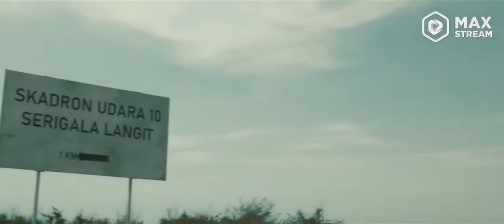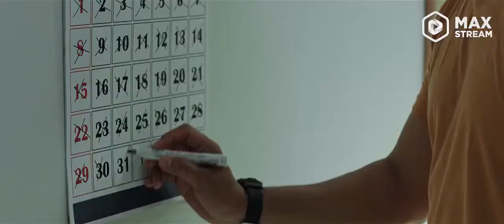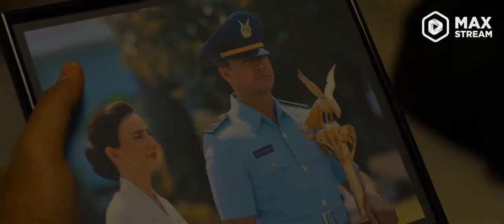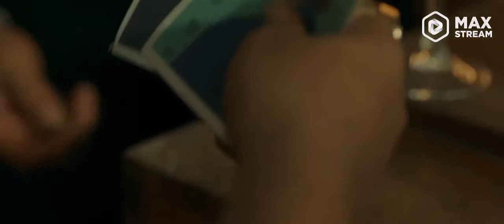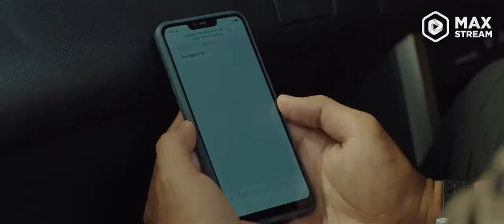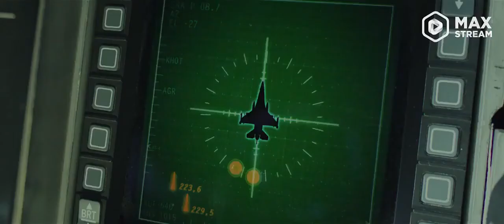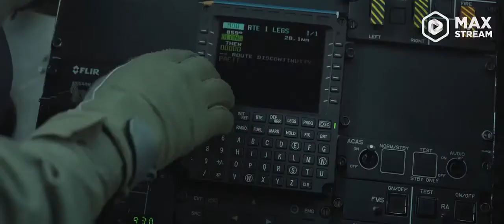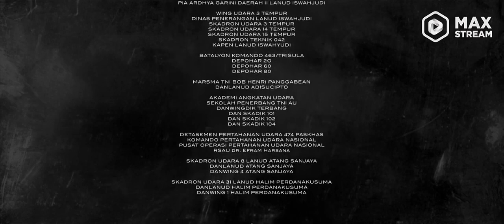Sky W0LF - 21